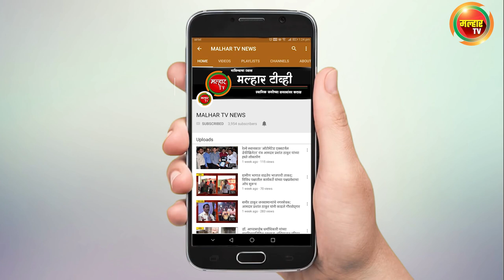MalharTv News-वाढत्या सायबर गुन्ह्यांचा प्रश्न आ.प्रशांत ठाकूर यांनी विधिमंडळात केला दाखल